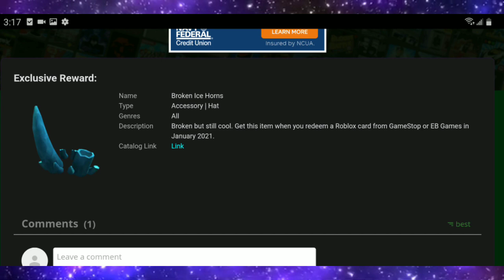NUEVO CODIGO - COMO CONSEGUIR CUERNOS GRATIS [ROBLOX]